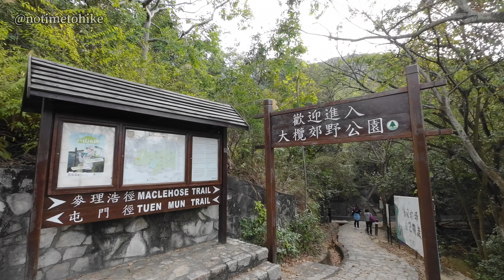行山｜九徑山｜吊鐘花已開了一部份啦｜2024-02-06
兔年最後一擊，之後幾時行將會成迷。XD